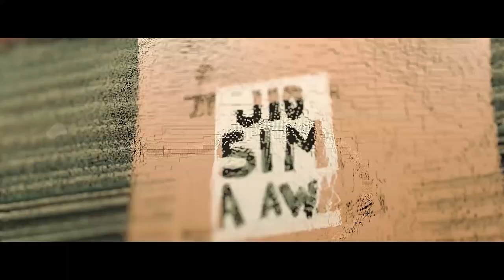Mizo Filmmaker || Ngaihawma Fanai & B Lalbiakvela || Biangbiakna